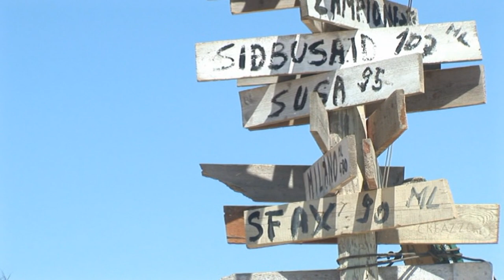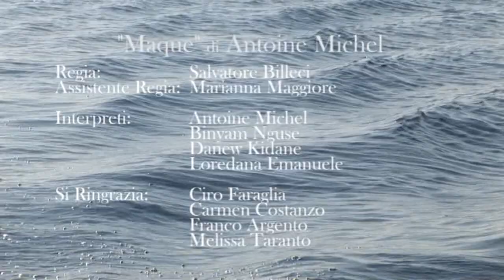Antoine Michel - O'Scià Maquè (Official video) [HD]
Filmed in Lampedusa, Mediterranean Sea.
Directed by Salvatore Billeci. Camera Assistant Marianna Maggiore.